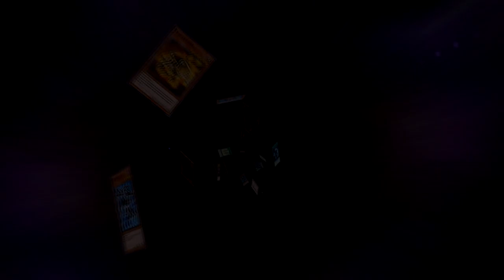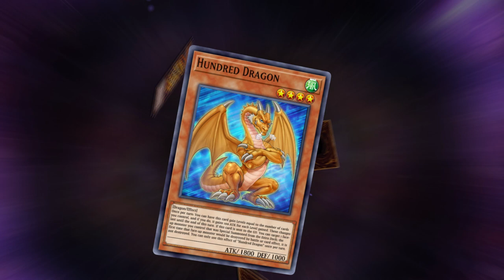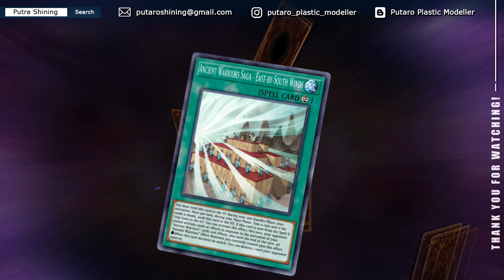Troll with Morphing Jar #2 Deck | Yu-Gi-Oh! Master Duel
Having fun with Morphing Jar #2 Deck, trolling everyone with it!

If you love Gunpla, follow this one

[Blogger]
All my customize Gunpla and toys